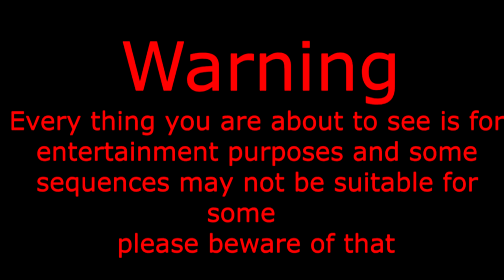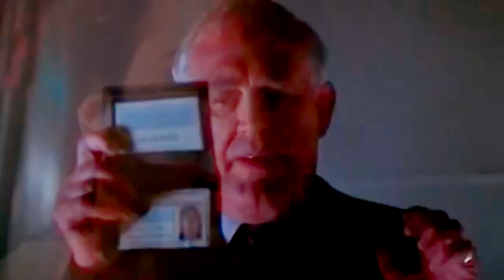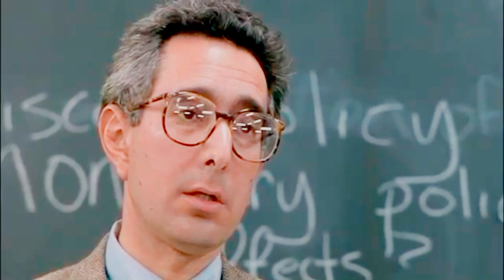The Introduction To Alphabet Soup Filming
Hi this is JAG.
Welcome to the Brand New series where I will showcase my films called Alphabet Soup Filming, a show created by JAGFILMS STUDIOS. This is the introduction into the world of my films, along with a special film treat for entertainment and excitement featuring a compilation of some of the greatest film quotes and scenes from popular films called What The Heck Is This? so grab some popcorn, grab a drink and have a fun time!